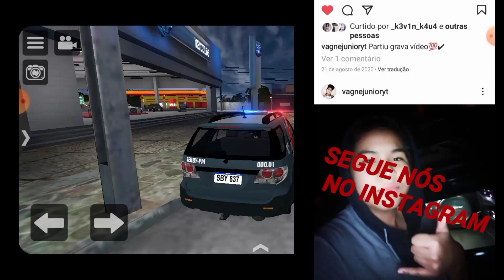REBAIXADOS ELITE BRASIL NOVO ESTILO DA FAVELA NA PRÓXIMA ATUALIZAÇÃO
-Rebaixados Elite Brasil , Elite Motovlog

-VAGNE JÚNIOR